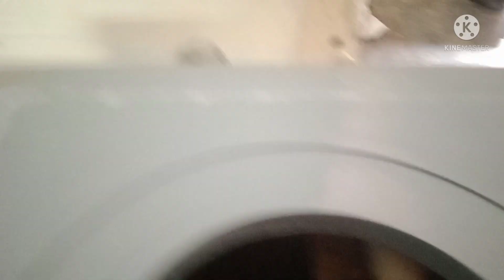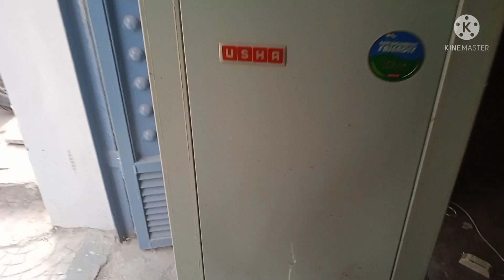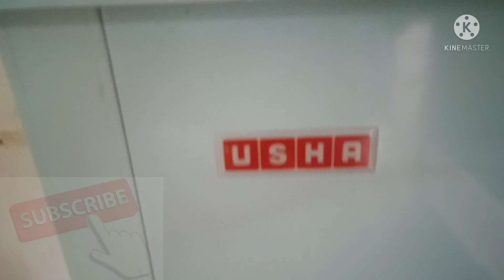Usha. ka 25lt Frize srvice